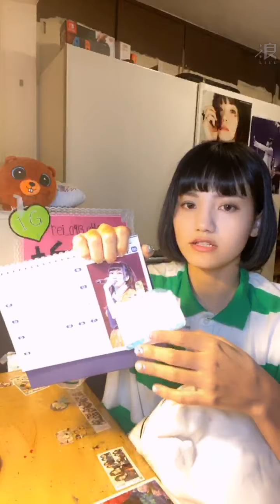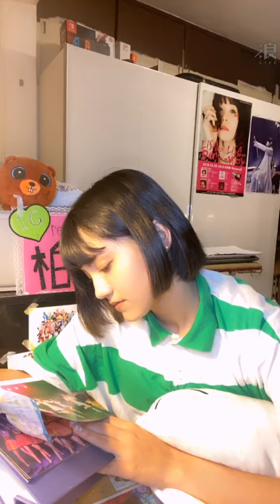2020 06 29 AKB48 Team TP 柏靈「浪Live」直播